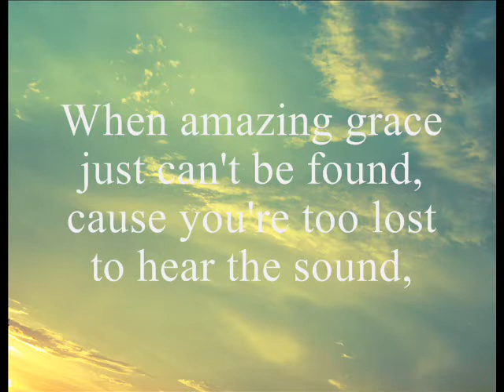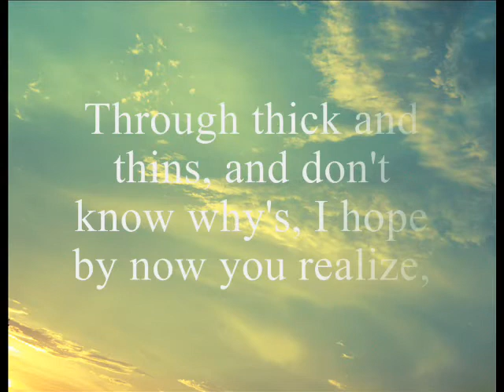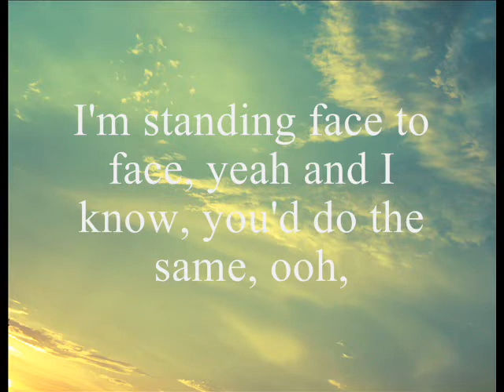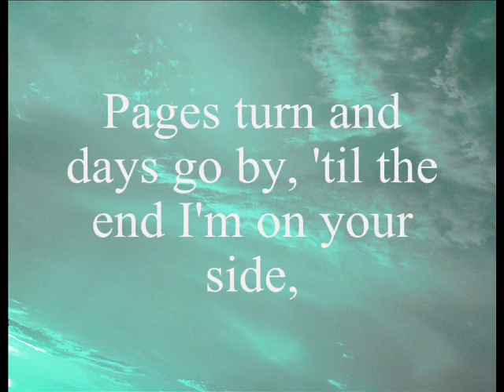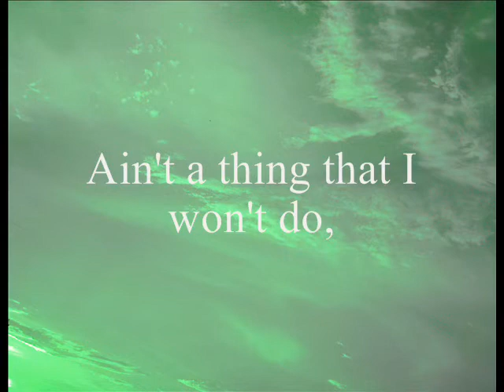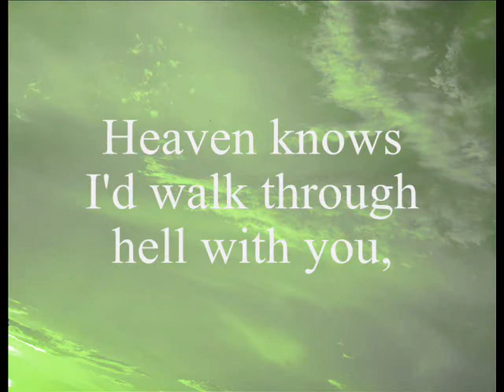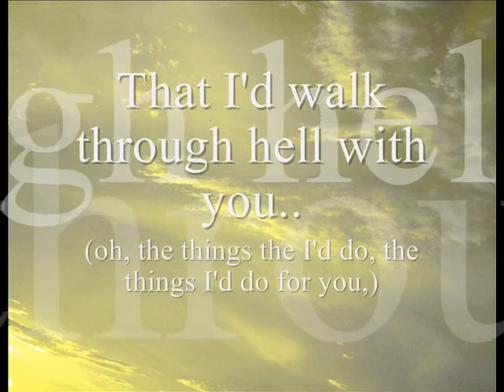Heaven Knows - Caroline County (Lyrics)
Re-uploaded.
I love caroline county. enjoy. :)